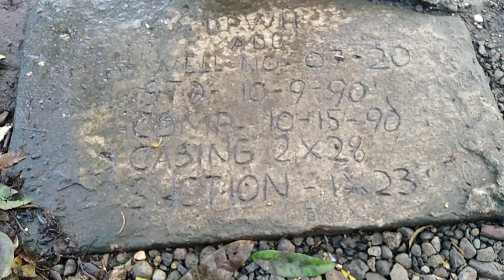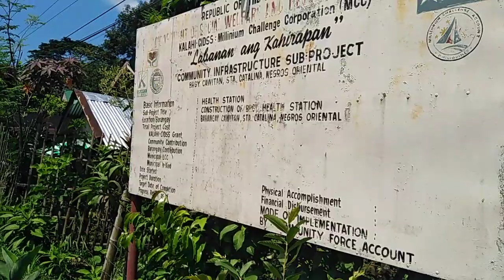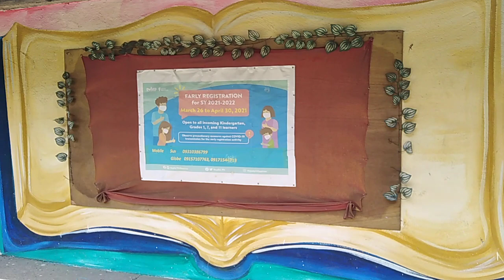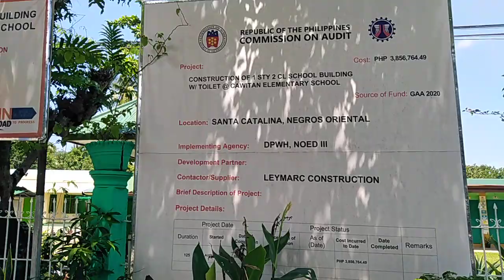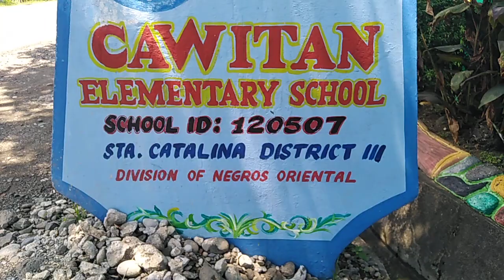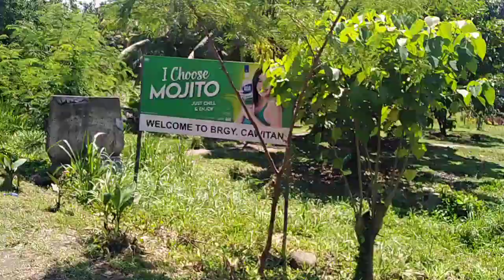Tour BARANGAY Cawitan Santa Catalina Negros Oriental PHILIPPINES 🇵🇭🇵🇭🇵🇭🇵🇭